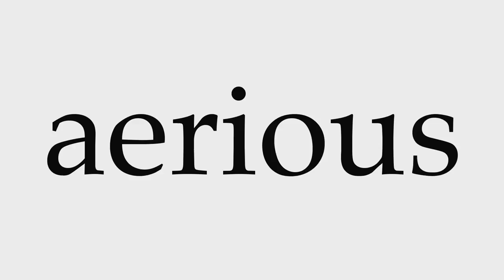How to Pronounce aerious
This video shows you how to pronounce aerious